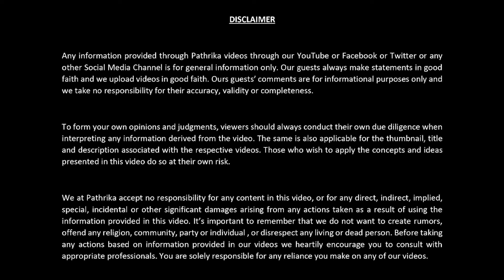മോദിയെ , എൻഎസ്എസ് ഇന് വേണ്ടേ ? ഹൈന്ദവ ഐക്യം യാഥാർഥ്യം ആക്കണ്ടേ ? | SURESHKUMAR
തിരുവനന്തപുരത്തെ MG കോളേജും Mar Ivanious കോളേജും തുലനം ചെയ്താൽ മാത്രം മതി NSS ഇന്റെ സമദൂരം എന്ന് പറയുന്ന കോൺഗ്രസ് ബാന്ധവം നായർ സമുദായത്തിന് എന്ത് നേടി എന്ന് മനസ്സിലാക്കാൻ. ഭാരതത്തിന്റെ മാറിവന്ന ദേശീയതയുടെയും വികസനത്തിന്റെയും രാഷ്ട്രീയം വിവേകപൂർണമായി മനസ്സിലാക്കി കാര്യങ്ങൾ നീക്കിയില്ലെങ്കിൽ NSS ഇന്റെ പ്രാമുഖ്യം കുറയാനും അവരോടൊപ്പം നിൽക്കുന്ന സമൂഹത്തിനു വീണ്ടെടുക്കാനാവാത്ത നഷ്ടം വരാനും ഉള്ള സാദ്ധ്യതകൾ ഏറെയാണ്.